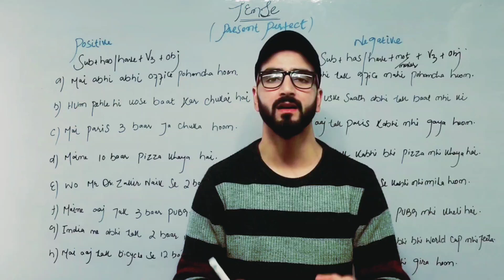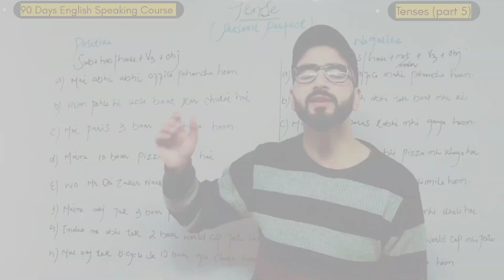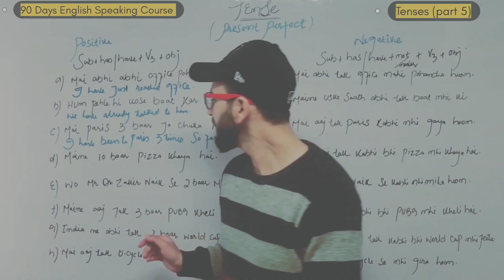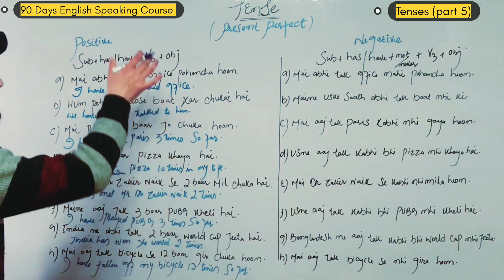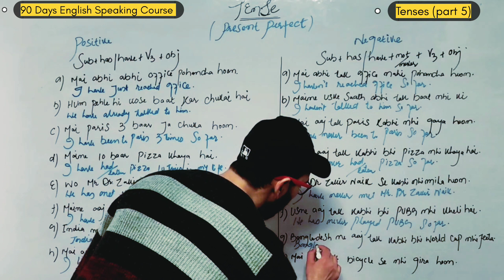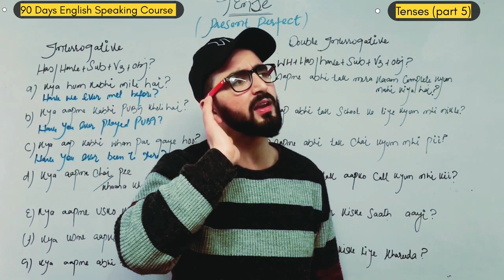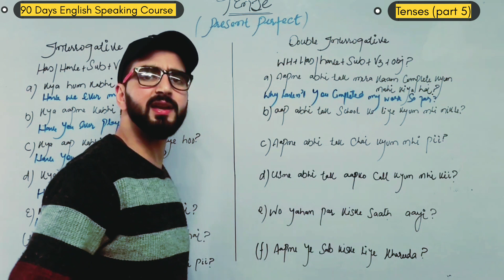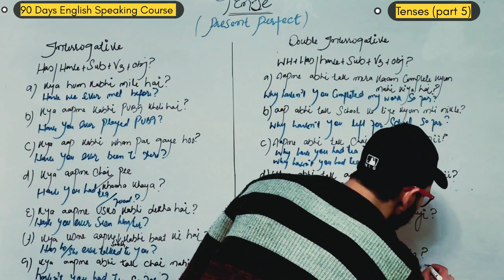Tense (part 5) 🫨😲 ZERO TO HERO SPEAKING COURSE | "Present Perfect"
In this video we are going to talk about tense. Furthermore we have given the deep knowledge about the tenses in this video lecture

English speaking
Daily use sentences by present perfect
English speaking course
English speaking
Learn tenses in hindi
Tense in urdu
Learn all tenses
Tense chart
Tenses formula
Best tenses
How to become a fluent Speaker
How to speak english fluently
Spoken english